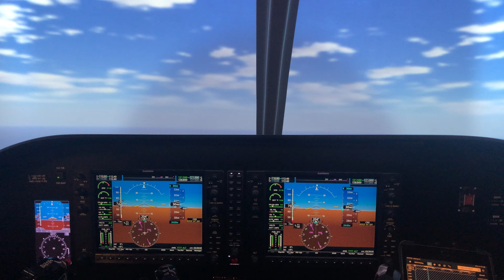Short Period Test